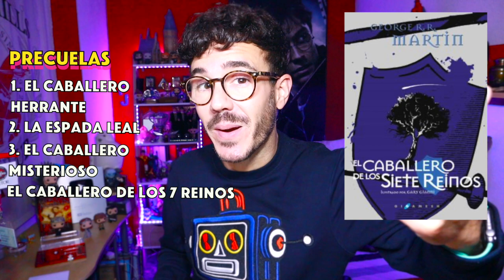Guía de Lectura DEFINITIVA "Canción de HIELO Y FUEGO" (Juego de Tronos + House of the Dragon)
¿Alguna vez te has querido leer la saga de Canción de Hielo y Fuego escrita por Georger R.R. Martin y no has sabido como comenzar?
Hay muchos libros pero en este video te los organizo, para que sepas que libros hay que eler si quieres comprender la serie Juego de Trono (Game of Thrones) o por el contrario si has visto House of the Dragon y quieres leerle el libro donde tenemos la precuela (Fuego y sangre).
- Saga principal (Juego de Tronos, Choque de Reyes, Tormenta de Espadas, Festín de Cuervos, Danza de Dragones, Vientos de Invierno y Sueños de Primavera).
- Precuelas (El caballero de los 7 Reinos, Cuentos de Dunk y Egg, Fuego y Sangre).
- Material Adicional (MI Mundo de hielo y fuego la historia no contada de Poniente, The Rise of the Dragon).